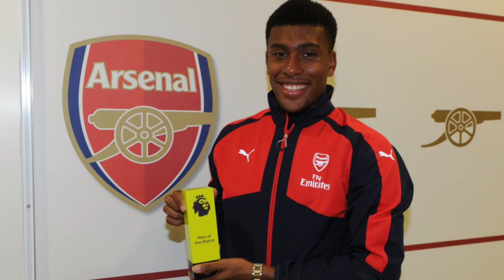TroopzTV - Arsenal vs Basel preview